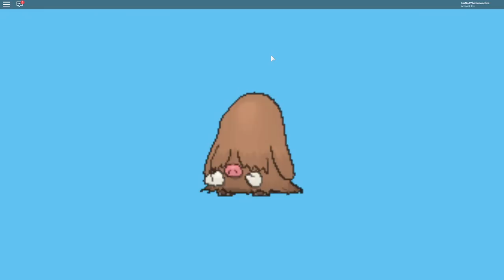ANOTHER SHINY DITTO + NEW TEAM!?!?! | Pokémon Brick Bronze [#89] | ROBLOX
Roblox Pokemon Brick Bronze is now a series due to popular demand! In this episode, I try to get a Hidden Ability Ditto and then I start working on a good Weavile as a support battle team member for Mega Salamence!